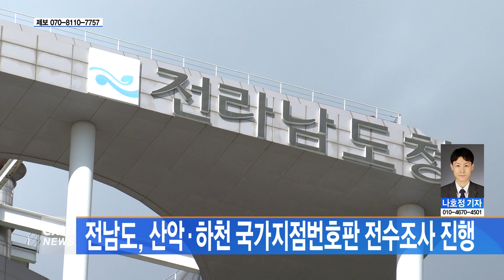[전남뉴스] 전남도, 산악·하천 국가지점번호판 전수조사 진행